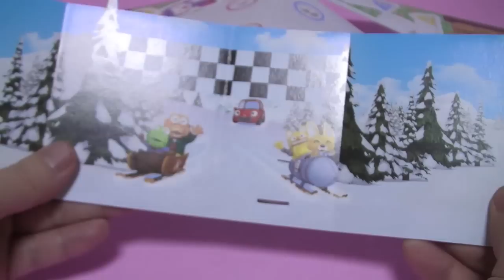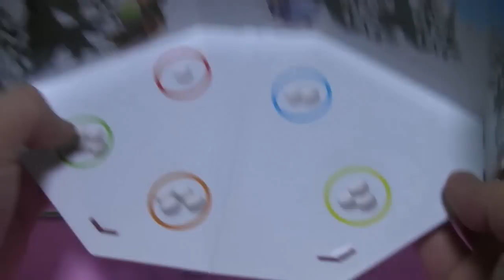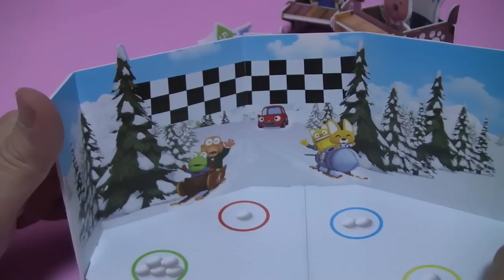뽀로로 슈퍼썰매 만들기 장난감 Pororo Toys